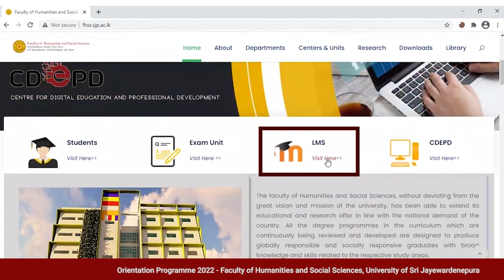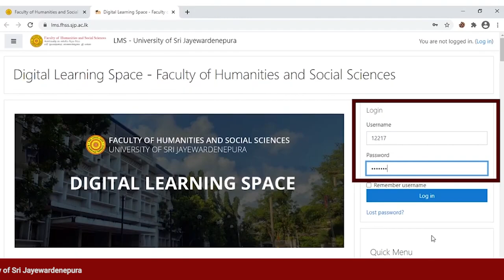Learning Management System (LMS) - Faculty of Humanities and Social Sciences, USJ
Orientation 2022